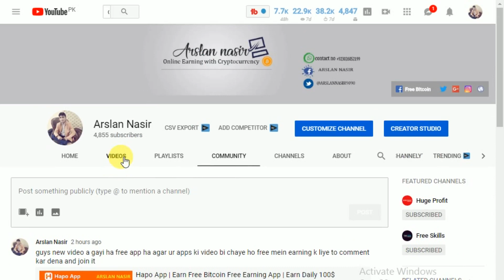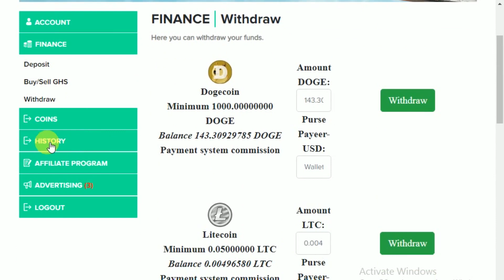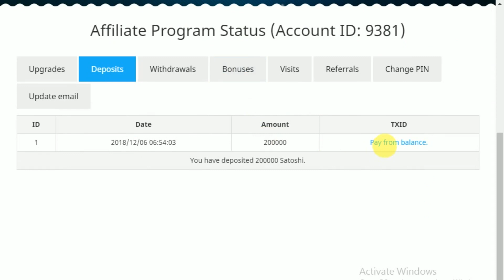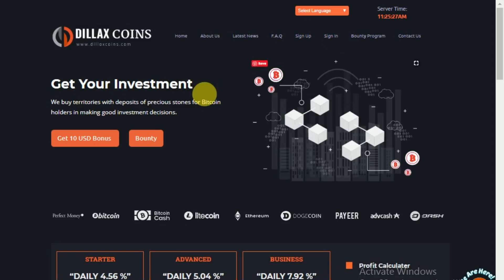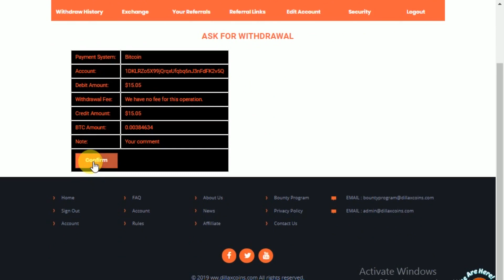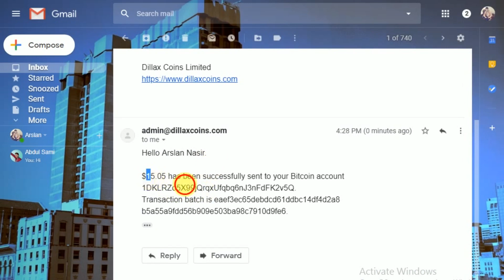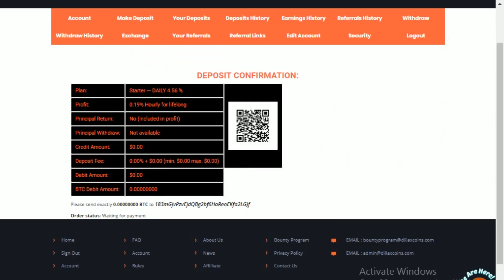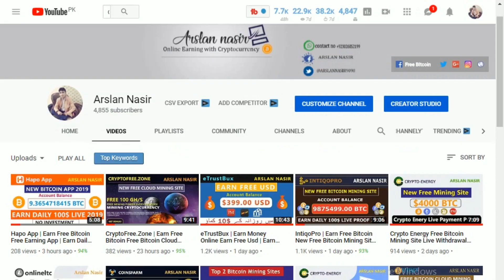Top 3 Mining Sites | Earn Free Bitcoin Free Mining | Earn Daily 100$ Live Payment Proof Urdu Hindi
Hi Everyone Today i Tell You About New Free Bitcoin Earning sites bitcoin freebtc mining #2019 hope you like it in this video i also show you live payment proof of these sites
Website Joining Links:
I am not the owner of any content which i used in my video, All Resource Like pictures And Video from Google or any other helpful site which help us to explain our video nicely or deeply, so i credit to my all work to Google or other helpful sites, If i used any others content then i will definitely credit to him , thanks i hope all Owners understand to me if i used some content in my video, Thanks again to all Owner